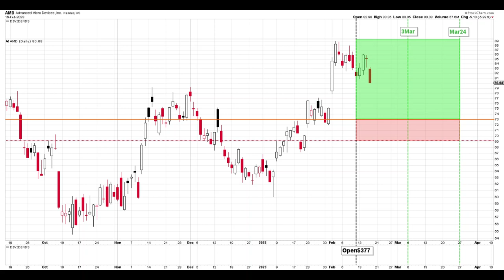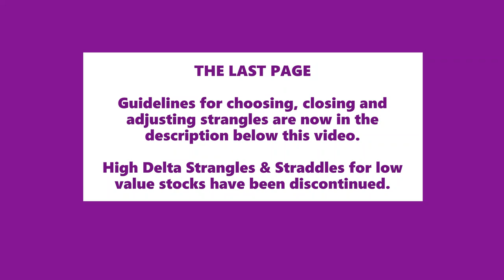AMD 10 Feb AMD Short Strangle Adjusted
This channel records my trading of short strangles with daily updates of all transactions published after the close of trading for most days. I give my reasons for the actions I take but don't aim to teach or advise. There will be wins, losses and mistakes. Some times big ones.

CHOOSING STRANGLES

Not all of these guidelines are created equal and some are more important than others eg no trading through earnings. They are not strict rules! Some will become irrelevant at times eg IV Rank when VIX is near the lowest point for the last 12 months.

1. Diversify Underlyings
2. IV Rank greater than 25% for equities, 30%  for ETFs
3. Open at 45 dte ( 40-55)
4. Liquid ( tight spread between bid/ask)
5. Avoid Earnings
To plan for one possible roll forward, scan watchlist for "no earnings" in the next 65 days.
6. Note ex-dividend dates
7. 16-50 delta ( 20-35).  Use formula (VIX-10)/2+20
8. Small Size ( 1 lot )
9. Only use 25-50% of portfolio. Use formula ((VIX-10)/30x25+25)/100
10. Question Recent Sharp Moves
11. Only US based
12. No "Meme" stocks
13. No Pharmaceuticals
14. No Cryto
15. No Leveraged ETFs
16. No VIX & UNG ETFs
17. Stock Price :
Standard Strangles : Equities $15-$100. ETFs $15-$120
18. Smooth Trade Flow

CLOSING STRANGLES

1. Reaches Target
2. At 21 dte if there is a profit or very small loss
3. If rolled forward, as soon as breakeven is reached
4. If rolling forward was not possible and 21 dte has passed, either at breakeven or expiry.
5. When price moves outside inverted strangle and roll forward is not possible.
6. Close at a loss when all hope of a profit has gone!

ADJUSTMENTS

1. When the delta of either option has exceeded the delta adjust line for 3 days, move the untested option to the original delta. The delta adjust line is set at 150% of the opening delta.
2. When the overall delta moves outside the +30/-30 range. Usually wait a few days between actions except when the price is moving rapidly. The next destination is a straddle and then inversion.
3. After straddle and overall delta moves outside +30/-30 rangle, move untested option to a delta that equals the delta of the tested option. This brings overall delta close to zero. Check if there will be a theoretical profit or small loss should the price stay within the inverted strangle at expiry.
4. When price moves outside inverted strangle, either roll forward or close. Do not extend "invert". This becomes a "stoploss"
5. At 21 dte, if the strangle is not closed, roll out to another expiration date. The date can be out 2 - 6 weeks but not past the next earnings date. Prefer 42-47 dte. Can un-invert an inverted strangle.

ADJUSTING INVERTED STRANGLES

The distance between both strikes must be paid when the trade is closed. In a few circumstances, this can be paid earlier in part or in full.

1. When the distance between the strikes is large, the least tested strike can be moved towards the more tested strike. After paying for the reduction in "invert", there should be some extra premium.
2. Inverted strangles can be un-inverted at no extra cost except for paying the distance between the strikes. The best time to do this is when rolling forward. During the roll, cover existing positions and open new positions at a new expiry. Un-inverting at the same time reduces transaction fees.

ROLLING FORWARD

The trade started with a neutral zero overall delta. This can be re-established when rolling foward.

To establish the first new strike, when the current position is :

1. Inverted - swap (call for put or vice versa) the more tested strike
2. 1 strike has been breached - keep the OTM strike
3. Neither strike is breached - keep the more tested strike

Then determine the position of the other strike by establishing a zero overall delta position.

Horizontal Lines
Blue = Call Strike
Orange = Put Strike
Dashed Red = Breakeven
Dashed Pink = Straddle = Call+Put

Vertical Lines
Black = Event
Green = 21 or 28 dte
Red = Earnings
Blue = Ex-Dividend
Expiry Dates Vary

Border around Chart
Green = High Delta Strangle
Purple = Profit no longer expected

Light Shaded Areas
Green = Area of Maximium Profit
Red = Out to Breakeven
Blue = Inverted